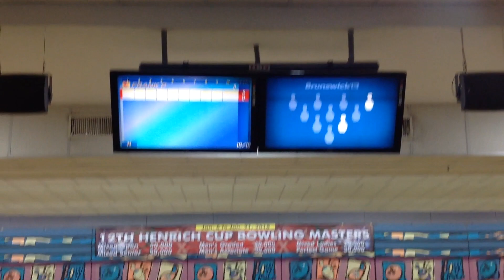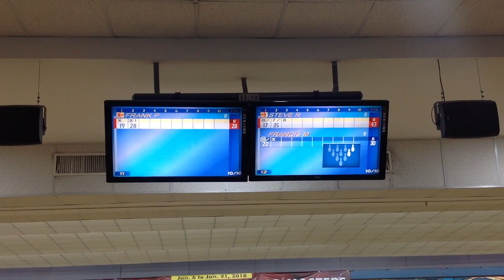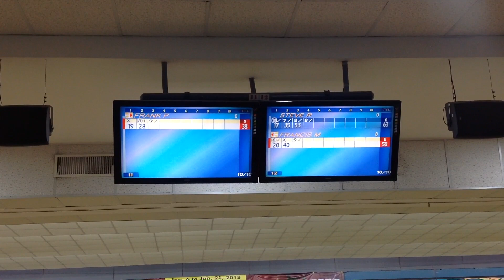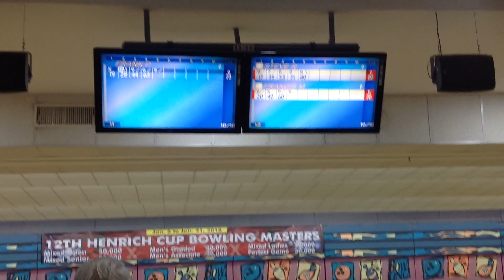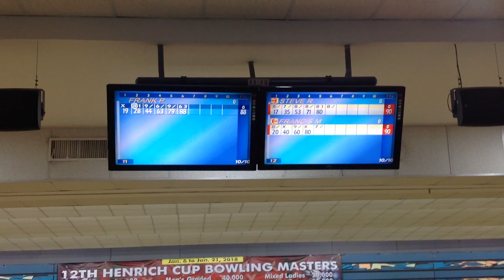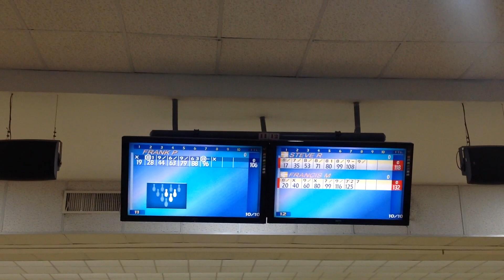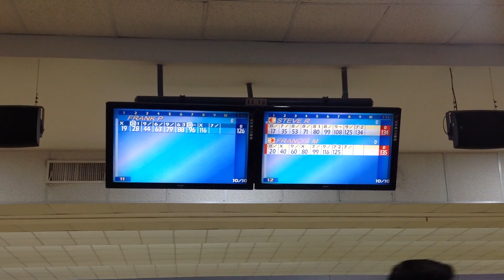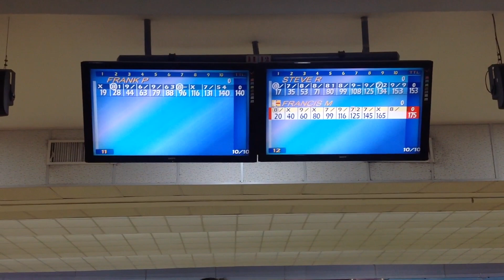12TH HENRICH CUP BOWLING MASTERS MEN'S GRADED MASTER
January 19, 2018 Playdium Bowling Center, Quezon City, Philippines
This is the last match up featuring Top Seed Frank Pardo of PTBA/Lions going up against 2nd Seed Steve Robles of PSB & 3rd Seed Francis Manalaysay of PTBA/Viking. Enjoy!